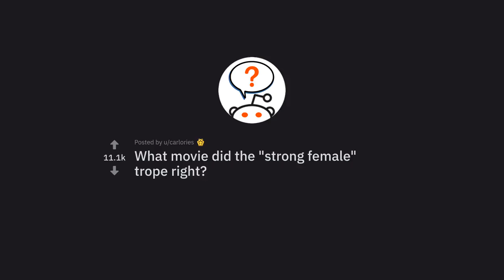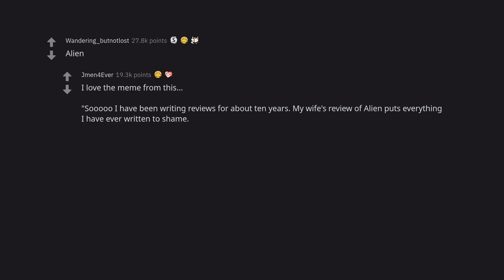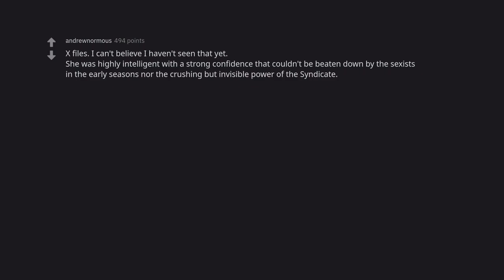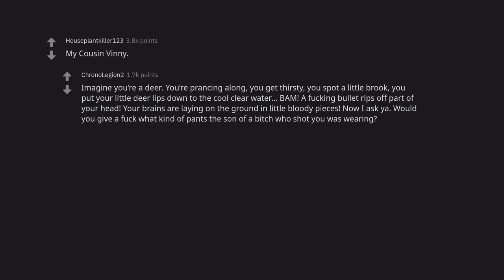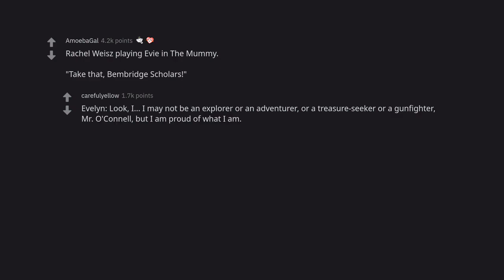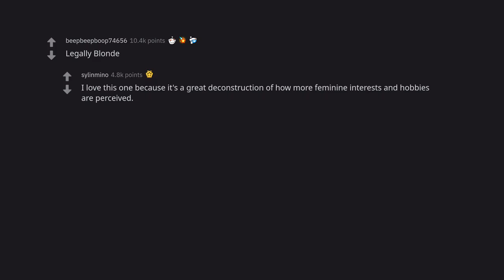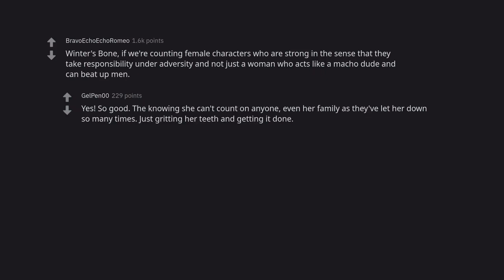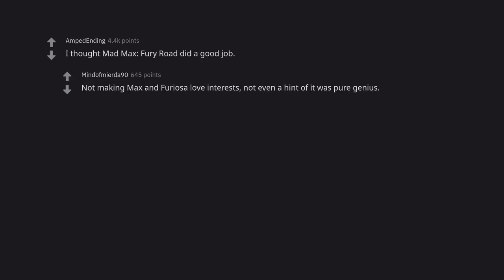What movie did the strong female trope right (r/AskReddit)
In this video, we take a look at some of the strongest female tropes in cinema and discuss why they worked so well. From the strong female protagonist to the powerful female friendship, these films delivered on the promise of empowering female characters.